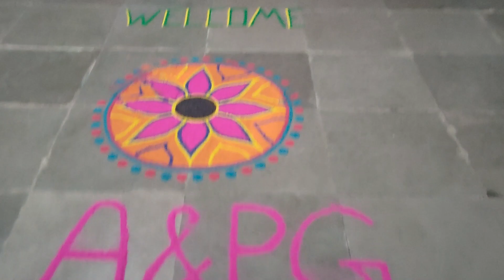Hostel Night + My Bhangra Performance | Vlog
I performed Bhangra on our hostel Night with my team! It was a great experience! Here is a vlog of our hostel night in hostel PG and a glimpse of our fun!